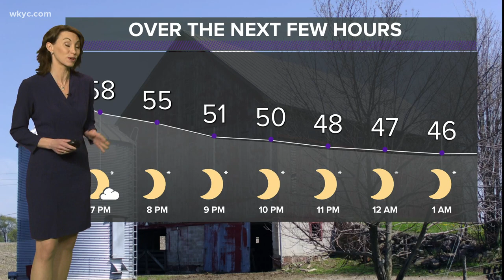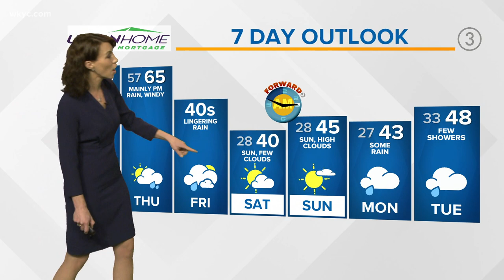6 p.m. weather forecast March 9, 2021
The warm weather isn't going to last forever. Betsy Kling has what to expect overnight and into the morning in her extended forecast.